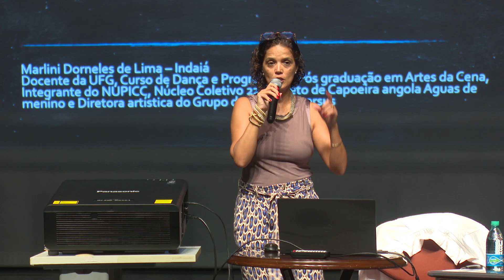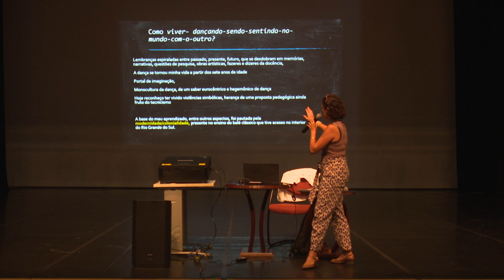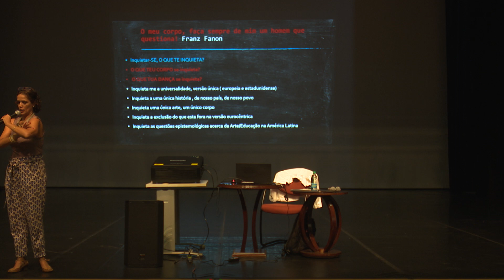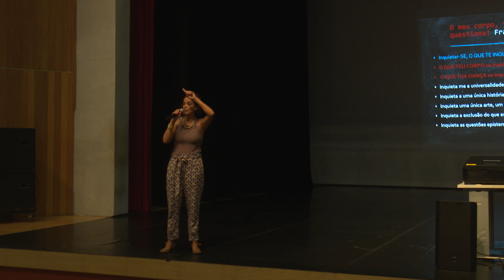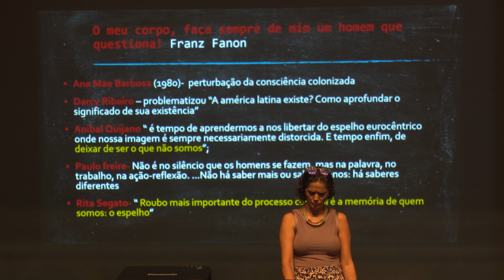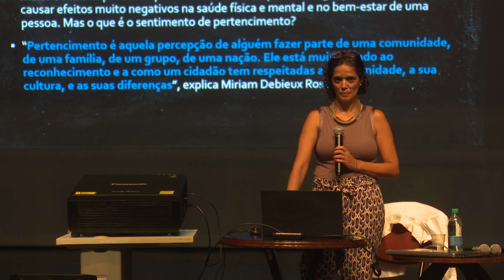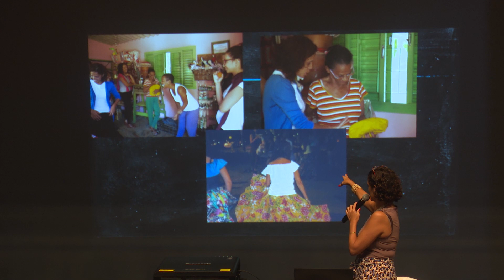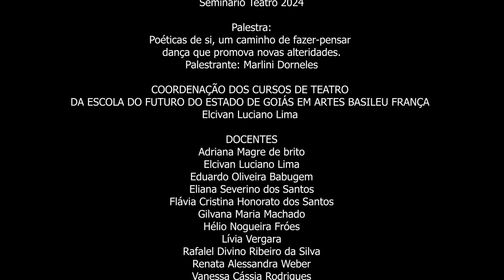Poéticas de si, um caminho de fazer - pensar dança que promova alteridades.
Palestra ministrada por Marlini Dorneles, durante o seminário de teatro promovido pela coordenação da área de teatro da Escola do Futuro de Goiás em Artes Basileu França.